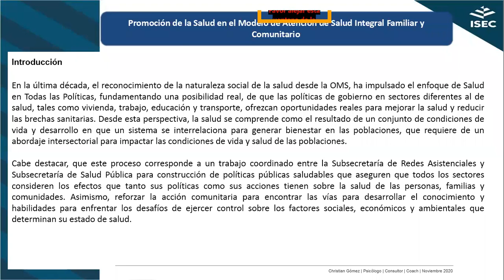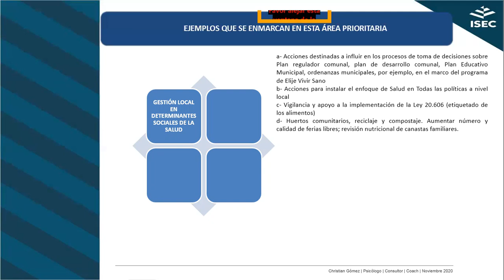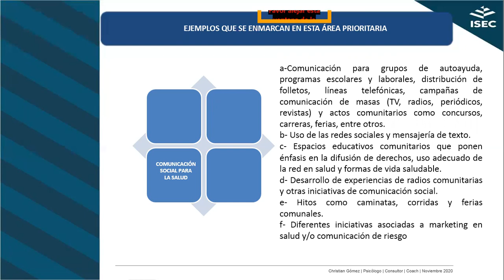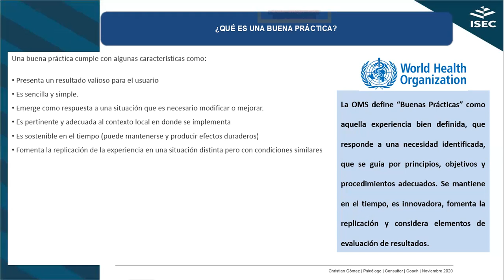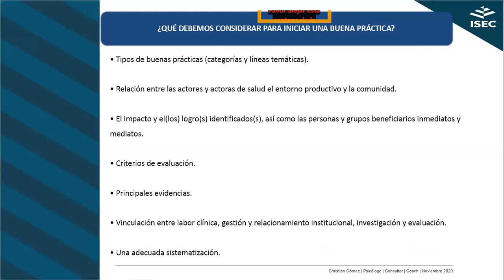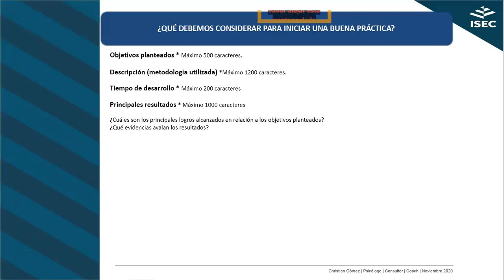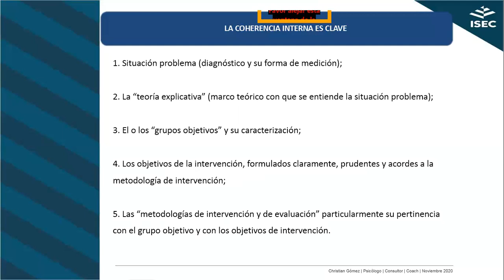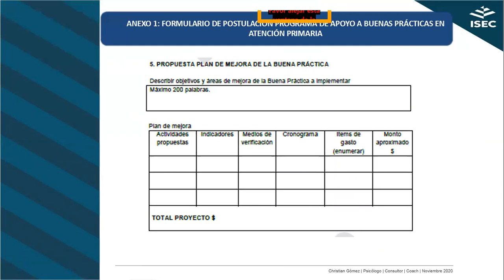Módulo 5 Buenas Prácticas en Salud